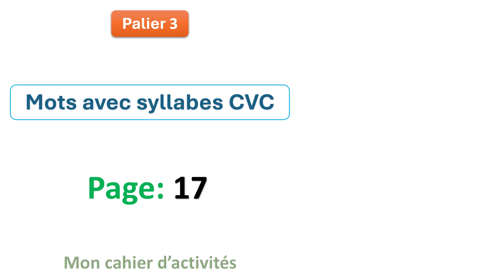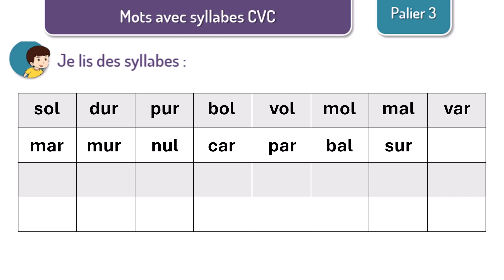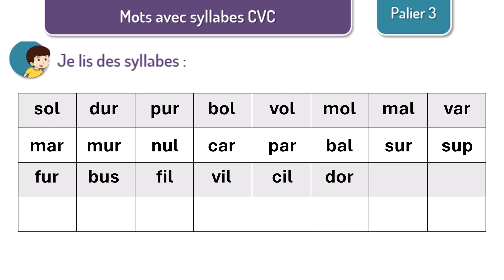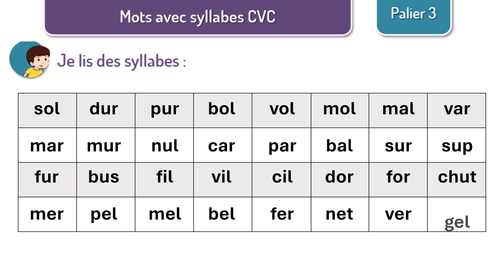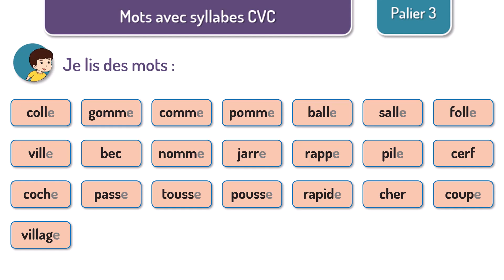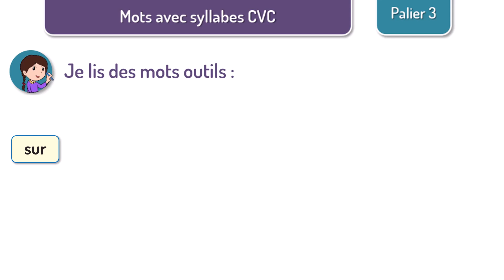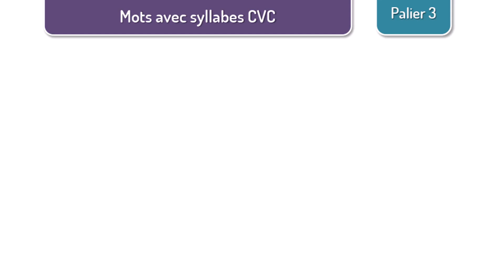Mots avec syllabes CVC / Palier 3 / Page: 17 / Mon cahier d’activités 4&5&6AP